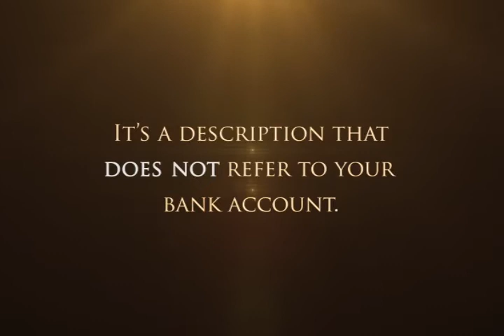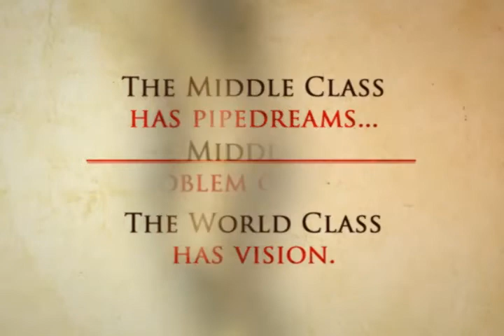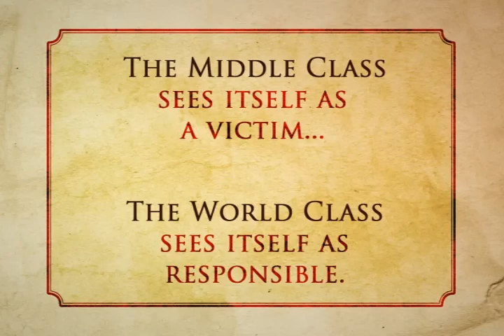Secrets of the World Class: Turning Mediocrity into Greatness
“High achievement always takes place in the framework of high expectation.” ~ Charles Kettering

Steve Siebold had the privilege of competing against, coaching, being coached by and observing world-class performers since he was six years old. As a junior tennis player competing throughout the United States from ages 7-18, he became fascinated with what it takes to become a champion. His dream was to be ranked among the Top 10 players in the world, but he ended up falling short. At his best, he hovered around the Top 500 in the world, and that’s as high as he could seem to reach. Deep down, Steve knew he had the talent to make his dream a reality, and he knew the missing link was mental. After hanging up his racquet for the last time, Steve became obsessed with uncovering the mental toughness secrets of champions.

Starting in 1984, Steve spent every free moment conducting interviews with champions, reading their books and studying everything he could get his hands on about the psychology of peak performance. Steve’s friends said he was obsessed. They were right. This book, Secrets of the World Class, is the result of his 20-year obsession.

Secrets of the World Class contains no theories. Every secret comes straight from the street of experience, either Steve’s own or that of his clients. This book is loaded with ideas you can implement immediately.

Steve is an internationally recognized expert in the field of peak performance and mental toughness. He’s spoken to many Fortune 500 companies and other companies around the world. Also, he was recently on the Larry King Show and the Today Show sharing what he has learned in his search for the keys to greatness. Here’s a small sampling from 27 highly motivational chapters from Secrets of the World Class:

Champions are driven by emotional motivators
The great ones chose discipline over pleasure
Middle class vs. world-class
The great ones believe they cannot fail...they can only learn and grow
The great ones take responsibility
Champions have an immense capacity for world-class concentration
Common sense is the foundation of high performance
The great ones make the complicated simple
Champions are driven by a world-class belief system